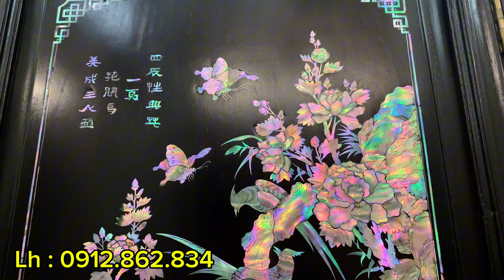trường kỷ cổ đồ , ghế móc mỏ , tủ chè khảm ốc .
- mọi chi tiết về sản phẩm các bác lh đồ gỗ trường nụ chúng e qua số 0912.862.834 +zalo
ĐỒ GỖ TRƯỜNG NỤ
- chuyên đồ cẩn ốc xà cừ xưa & nay
_ sập gụ _ tủ chè _ giường long sàn _ giường ba thành _ trường kỷ ngũ sơn _ trường kỷ tam sơn _ trường kỷ huế
_ ĐỒ GỖ TRƯỜNG NỤ : NHẬN ĐẶT HÀNG THEO YÊU CẦU & VẬN CHUYỂN HÀNG TOÀN QUỐC
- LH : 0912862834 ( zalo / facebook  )